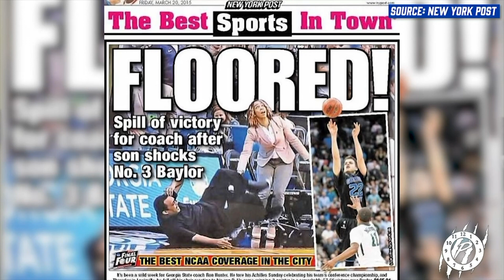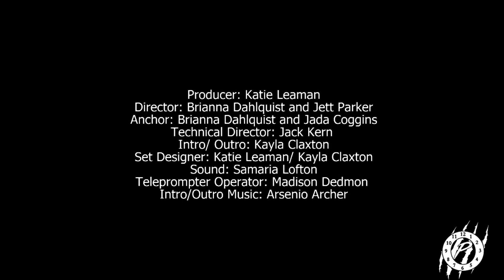Primetime Sportz Season 6 Episode 18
Today on Primetime, our anchors Brianna Dahlquist and Jada Coggins discuss the Head Georgia State Men's Basketball Trainer Dinika Johnson, Georgia State Baseball's rocky start, the upcoming Sun Belt Conference Tournament, a preview of Roommates, and a salute to the hard-working women of Primetime Sportz

Producer: Katie Leaman
Director: Brianna Dahlquist and Jett Parker
Technical Director: Kayla Claxton
Anchor: Brianna Dahlquist and Jada Coggins
Thumbnail Photo: Jett Parker